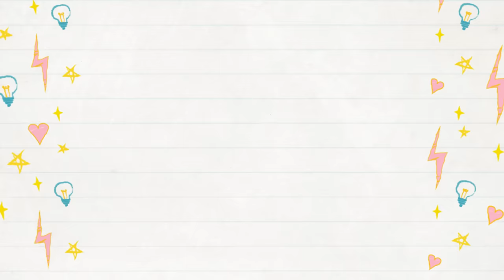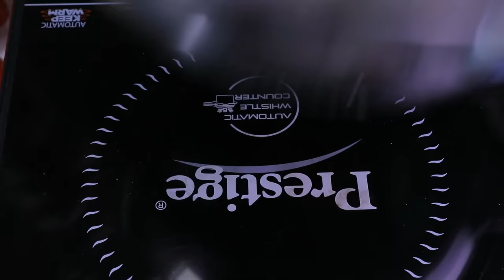Apply "Multani Mitti with Milk" on Your Skin & see the Magic | Pigmentation Spots Removal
Hello everyone,
I am Sanchita. In this video I've shared some amazing natural home remedy to treat several skin and hair conditions without any side effects, and people have long believed in its natural characteristics.

Multani mitti is a popular natural skincare product likely to be seen in almost every Indian home. Multani mitti can help tone the skin. Multani mitti is also aids in improving skin tone. It has mild bleaching effect which helps in reducing blemishes and dark spots. Milk, when mixed with Multani mitti gives you clear and soft skin.

Multani mitti benefit your skin:
1) Multani mitti cleanses and purifies skin by pulling out oil, dirt, and  impurities.
2) This clay not only controls oil but also regularises oil production benefits          all skin types.
3) The oil-absorbing properties of multani mitti make it effective against acne and help speed up the healing process.
4) Used as a scrub, multani mitti can slough away dead skin cells and remove blackheads and whiteheads, giving skin a natural and healthy glow.
Boosts circulation and improves skin health and tone.

COPYRIGHT :
Everything on this channel is created by the owner of this channel Sanchita Mitra. Please do not use any photos or content without permission.